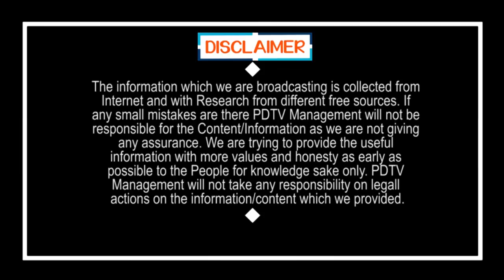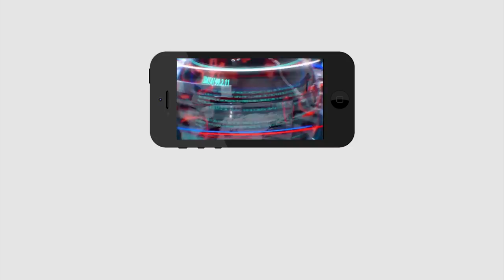CM KCR Follows CM Jagan Decision | Dial 1902 | అదీ లెక్క.. జగన్ ను ఫాలో అయిన కేసీఆర్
అదీ లెక్క.. జగన్ ను ఫాలో అయిన కేసీఆర్ | CM KCR Follows CM Jagan Decision | Dial 1902 | PDTV News